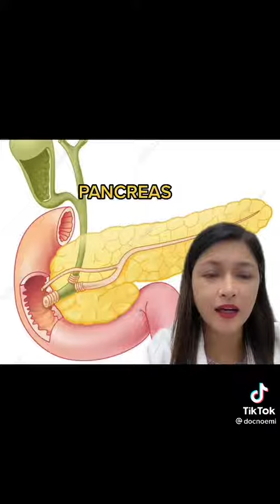HUWAG MATULOG NG BUSOG! PAYO MULA KAY DOC.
Umiwas sa bangungot. Huwag matulog ng busog.

CTTO. Please follow her page on Tiktok.